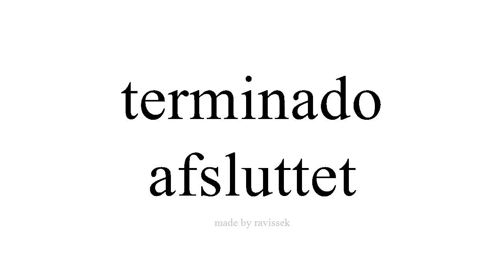Lær spansk afsluttet